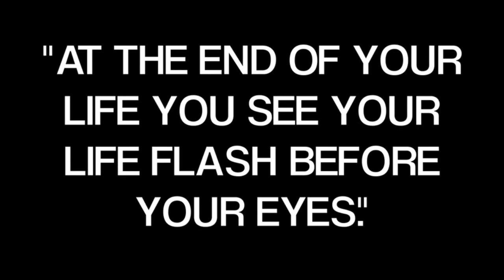Stop Watching TV & Live a Little!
2014 Review :)

Music is by David Wong doing a Cover of "Best Day of My Life," by AA.